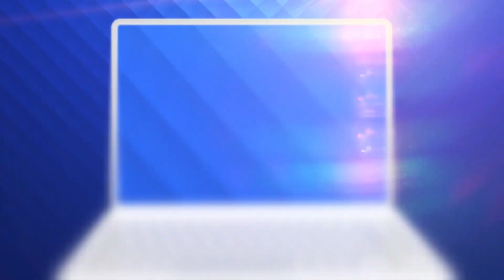Români cu certificate false de vaccinare anti-COVID, în stare gravă în Timișoara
Polițiștii din Timișoara fac cercetări după ce, în oraș, au apărut informații că în spitale s-ar afla internați pacienți COVID în stare gravă, cu certificate false de vaccinare.